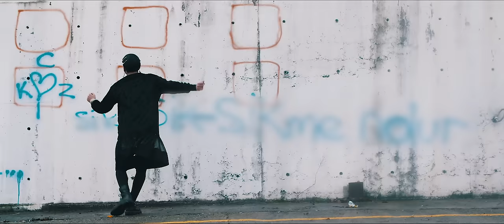Cake Mosque - Alterego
Cake Mosque'un, Garaj Müzik etiketiyle yayınlanan "Alterego" isimli tekli çalışması, video klibiyle netd müzik'te.

Söz: Ece Ulutan
Düzenleme: Emre Ataker
Yönetmen: Erinç Durlanık

"Alterego" şarkı sözleri ile

Sen her neysen sen,
Benim ne senlen, ne elbisenlen derdim yok!
Ben her neysem ya da kimlerdensem,
Senin benimle işin çok!